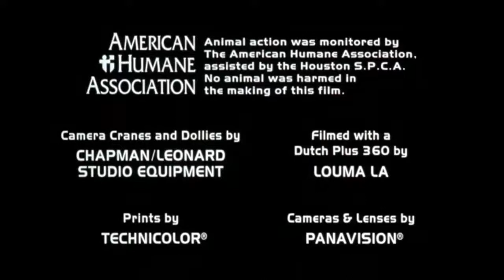Roger Birnbaum Productions Walt Disney Pictures 1997